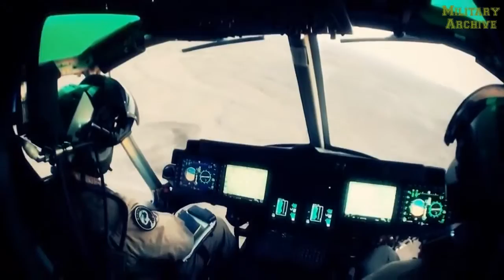Awesome Compilation of the US Marine's UH-1Y Venom in Action